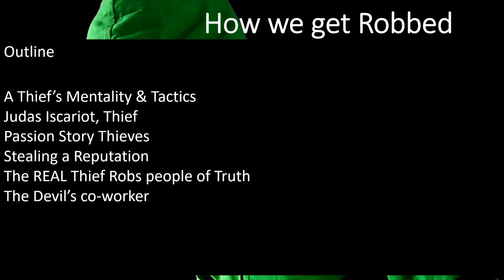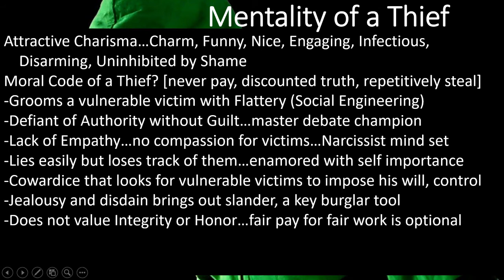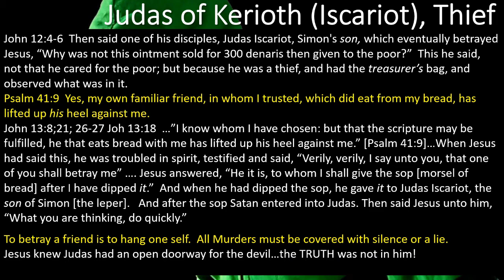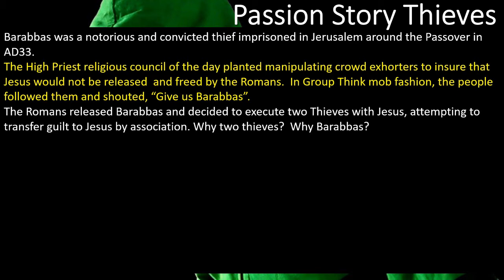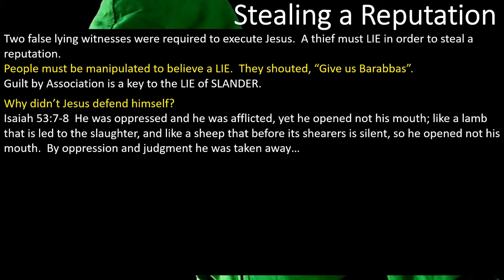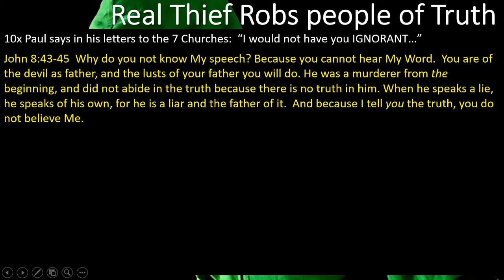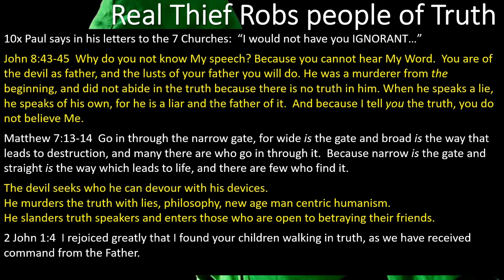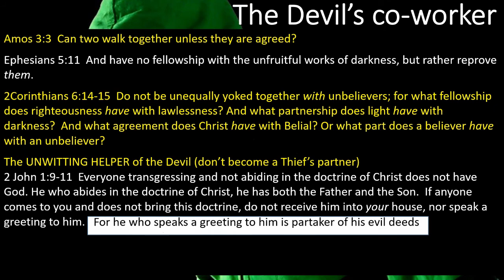How we get Robbed - Video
It takes a thief to rob someone of the truth.  Judas Iscariot is the premiere thief of the Bible who personifies satan.  What qualities does a thief possess?  How can you identify someone trying to rob you?